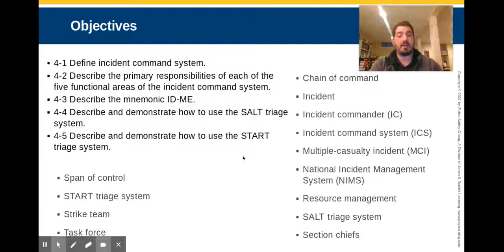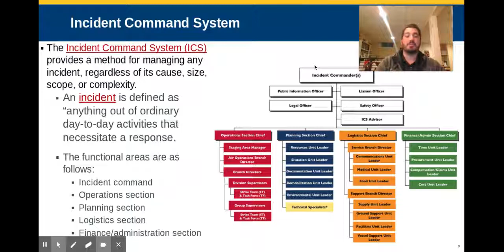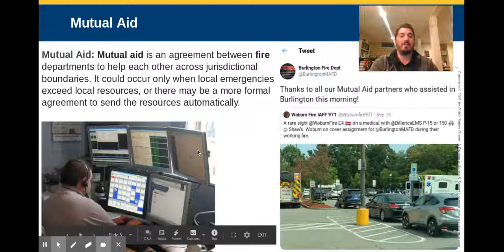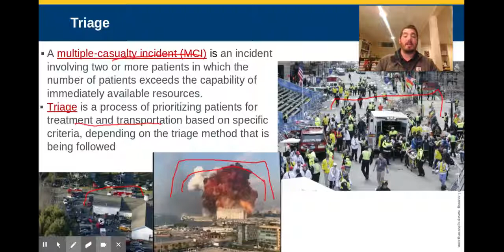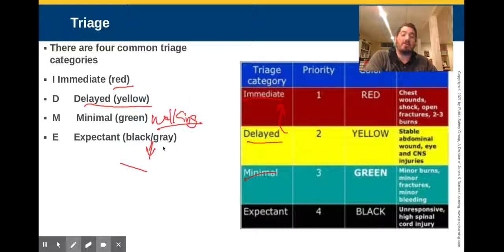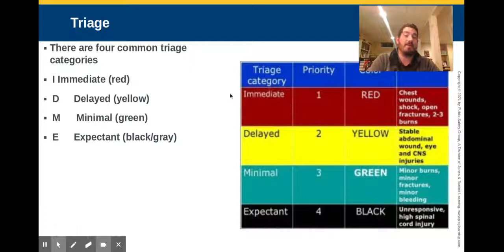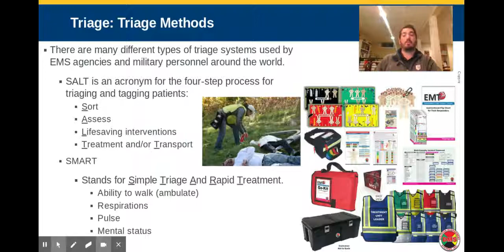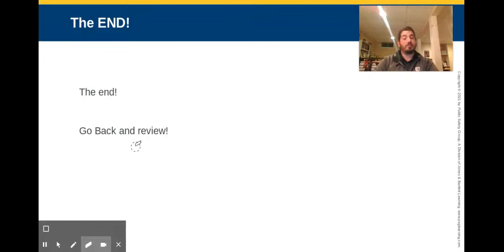Incident Command and Triage for MCI's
This video explores the incident command structures, triage, and mass casualty incidents.